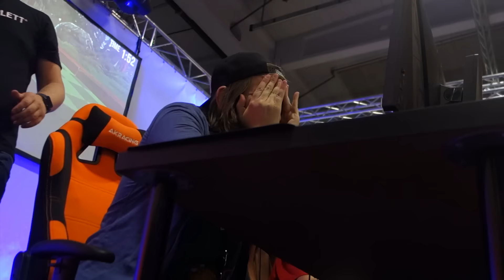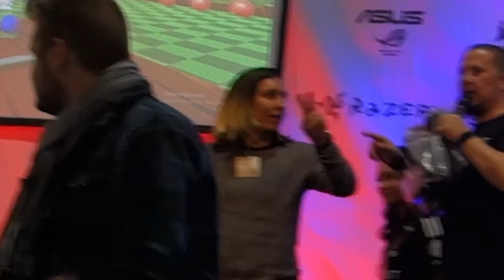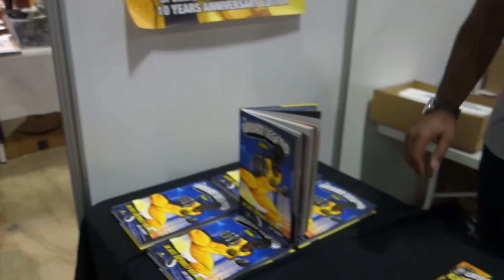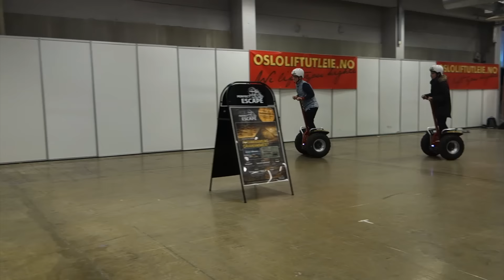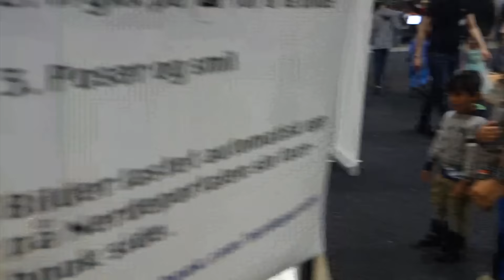Spillexpo 2016 VLOG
Se info for opplysninger om mine sosiale medier og annet:

Litt seint video men HÅPER DU LIKTE DEN!! :D

Mine Sosiale medier:

Musical.ly: Victoriavettu

Få med deg når jeg streamer, eller legg selv ut dine youtube videoer eller stream slik andre kan se det på min Facebook streaming gruppe

Musikk: